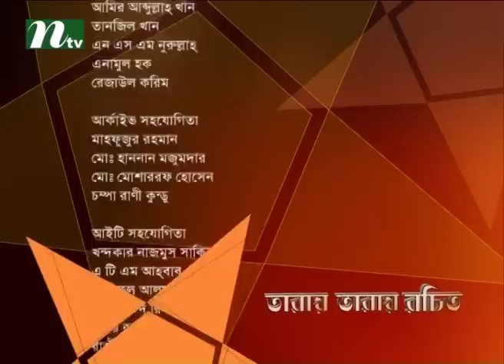Taray Taray Rochito - Musical programme | Stay Tuned with Singer Arup Rahi Lalon Fakir l Episode 19